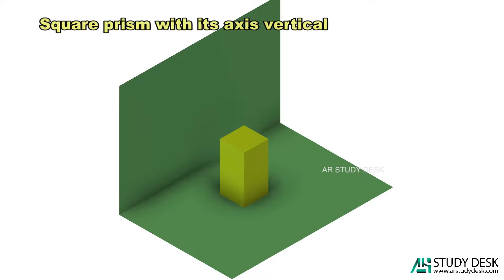Isometric Projection Q5a - 3D Animation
5(a). Draw the isometric view of a square prism, side of base 30mm and 60mm long when the axis of the prism is vertical.

To know how to represent this on a paper, download 'A R STUDY DESK' App from Google Play Store and experience line by line animation on your touch!